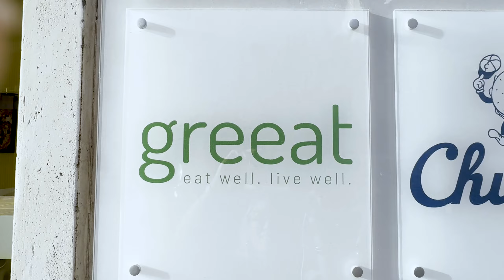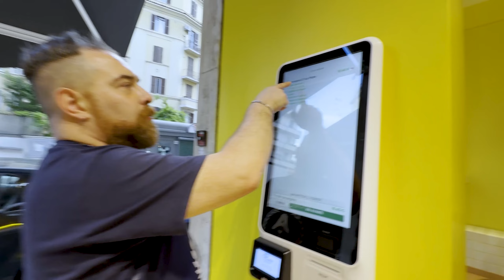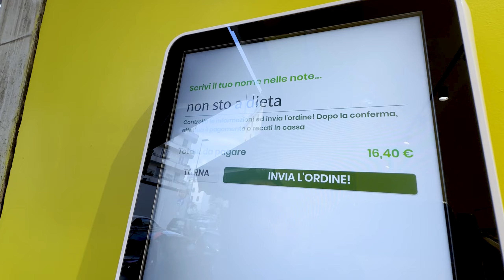HEALTHY FOOD mi preparo un piatto di CIBO SANO!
Belle forchette, oggi esperienza Healthy Food. Ho voluto prepararmi un piatto salutista. Guardate un po'!

Produzione e Management: Street Label Records ENT